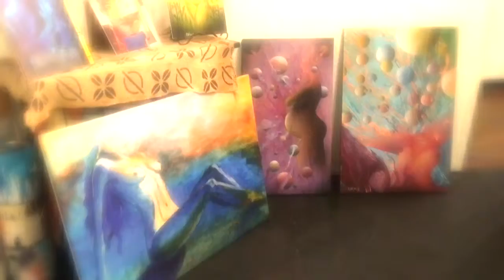The Tru-Skool Show Starring Nateski225 Live in Las Vegas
This video is Live  about Dray at his Art Gallery  in Las Vegas  on 12/30/2017